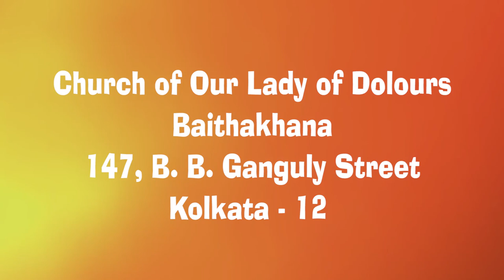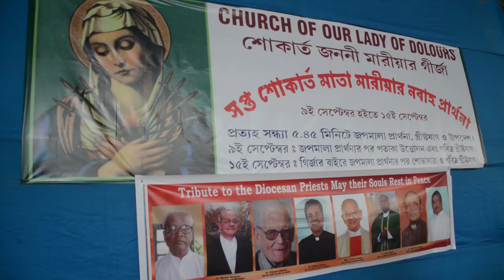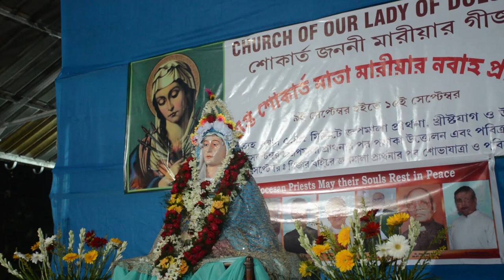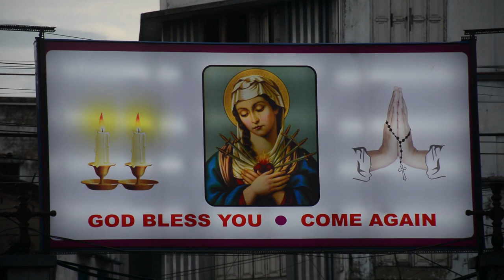FEAST OF MARY OUR LADY OF SORROWS # Church of Our Lady of Dolours 147,B.B.Ganguly Street, Kolkata-12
Bhubono Mohini Dabito Nondini-Christian Bangla Song Lyric: Francis Gomes Tune: Constent Bhanu Gomes This is a Christian Bangla Song named "Bhubono Mohini Dabito Nondini."